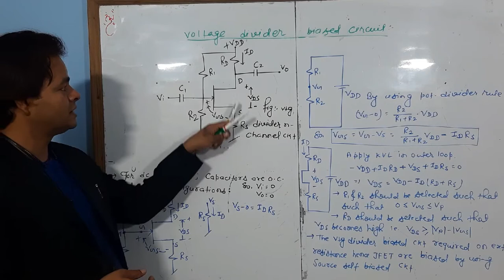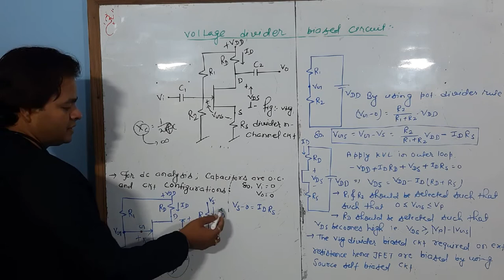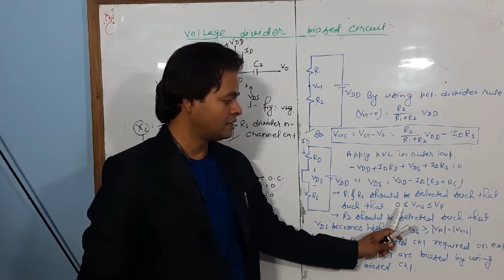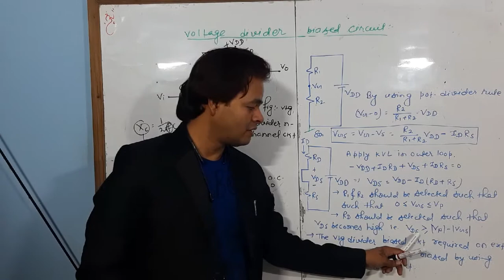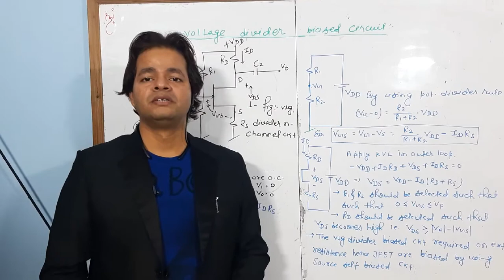L 12 -Voltage Divider Biased Circuit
Voltage Divider Biased Circuit